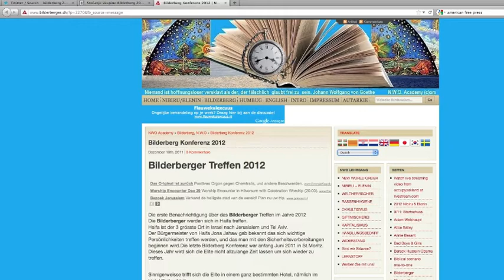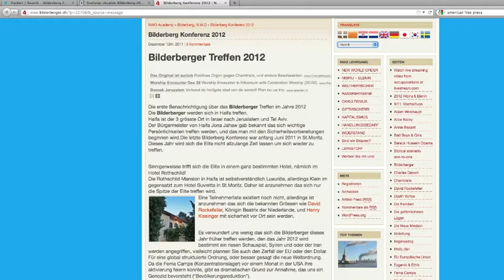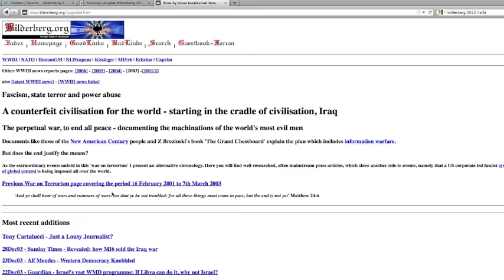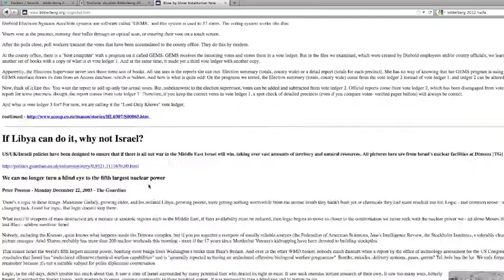Bilderberg 2012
source (no word on 'american free press' yet..)

Hotel Rothschild Mansion Haifa Israel 2012 Bilderberg Conference. So far no further information.. Last year's meeting of babykissers was in St.Morritz, Switzerland in June. Probably this year it will be sooner, there is still a lot to gain control of or kill.